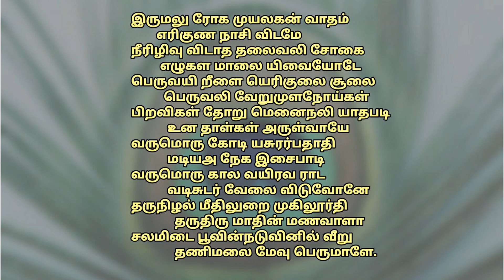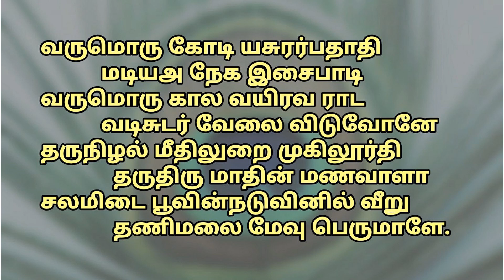எந்த நோயும் தீர்க்கும் மந்திர திருப்புகழ் - இருமலு ரோக - thirupugal for good health - Irumal uroka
திருத்தணிகை திருப்புகழ்

இருமலு ரோக முயலகன் வாத
     மெரிகுண நாசி விடமே
நீரிழிவுவி டாத தலைவலி சோகை
     யெழுகள மாலை யிவையோடே
பெருவயி றீளை யெரிகுலை சூலை
     பெருவலி வேறுமுளநோய்கள்
பிறவிகள் தோறு மெனைநலி யாத
     படியுன தாள்கள் அருள்வாயே
வருமொரு கோடி யசுரர்ப தாதி
     மடியஅ நேக இசைபாடி
வருமொரு கால வயிரவ ராட
     வடிசுடர் வேலை விடுவோனே
தருநிழல் மீதி லுறைமுகி லூர்தி
     தருதிரு மாதின் மணவாளா
சலமிடை பூவி னடுவினில் வீறு
     தணிமலை மேவு பெருமாளே.

thirupugal song download arunaikirinathar, arunaikirinathar thirupugal, arunaikirinathar thirupugal in tamil,
arunaikirinathar thirupugal meaning in tamil,
thirupugal vilakkavurai,
thirupugal vilakkam,
thirupugal vilakkam in tamil,
thirupugal meaning,
thirupugal for marriage,
thirupugazh for marriage,
thirupugal for pregnancy,
thirupugal padal for marriage,
thirupugal padal for wedding,
wedding thirupugal,
marriage thirupugal,
thirupugal padal by arunaikirinathar,
viral maran,
thiruchendur thirupugal,
kalyana thirupugal,
thirumanam,
thirumana padalkal,
murugan padalkal,
murugan songs,
murugan songs download mp3,
thirupugal song download,
tamil thirupugal,
thirupugal arunaikirinathar,
Thirumanam nadakka thirupugal,
thirumanam viral maran, thiruchendur thirupugal for marriage, thiruthanigai, thiruththanigai thirupugal, thiruththanigai thirupugazh,
Muthaitharu,
muthai tharu,
viral maran meaning,
thirupugal explanation,
thirupugal explanation in tamil,
thirupugal classes,
thirupugal bhajan,
thirupugal bajan,
thirupugal padalkal,
thirupugal in tamil,
thirupugal lyrics in tamil,
thirumana padal in tamil,
thirumana thirupugal padal in tamil,
thirumana thirupugal padal meaning in tamil,
thirumana thirupugal meaning in tamil, thirupugal for good health,